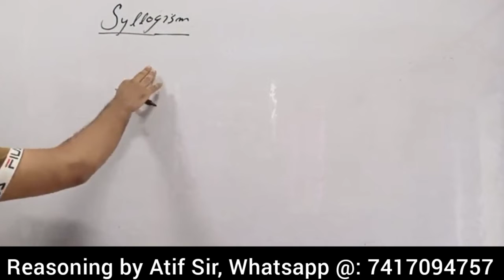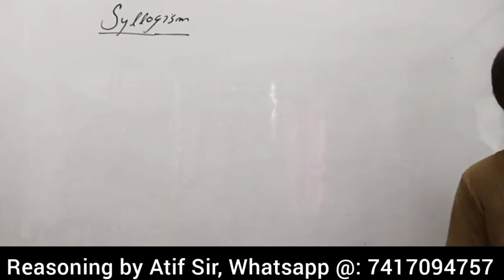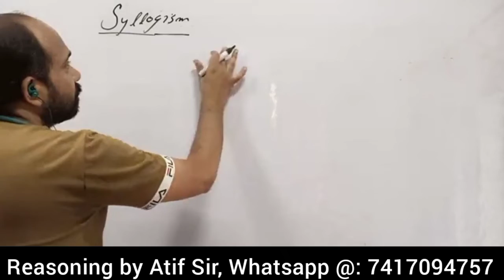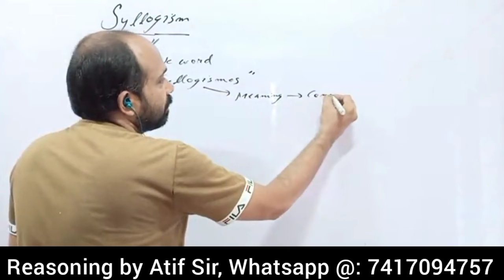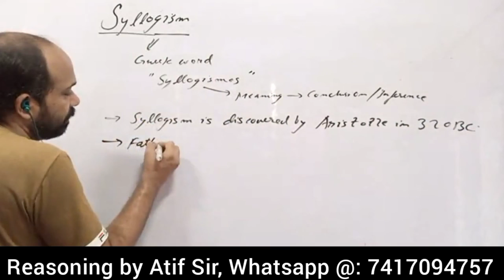Syllogism || Meaning of Syllogism || Who Discovered Syllogism || Introduction of Syllogism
In this video I have covered the topic of Syllogism which can be asked in different types of competitive exams like BA/BALLB/MBA/MCA/BEd/SSC/CGL/UPSC/NTSE/CA Foundation/RRB/BANK PO/AMU/JMI/JNU/BHU etc.

AAMU ENTRANCE ACADEMY
                     for

*SALIENT FEATURES*

-Recorded Lectures
- Test Series

Content Covered:

syllogism
syllogism reasoning
meaning of syllogism
who discovered syllogism
syllogism reasoning tricks
syllogism reasoning tricks in hindi
syllogism examples in hindi
syllogism examples with answers
syllogism reasoning examples
syllogism rules with examples
syllogism rules
syllogism rules and tricks
syllogism rules for bank exams
syllogism rules in hindi
syllogism important questions
syllogism important rules

AMU Admission
AMU Entrance
JMI Entrance
JNU Entrance
BHU Entrance
BA Syllabus
BALLB Syllabus
BA Foreign Language Syllabus
amu ba llb
amu ba llb 2022
amu ballb
amu ba
amu ba 2022
amu ba entrance exam 2022